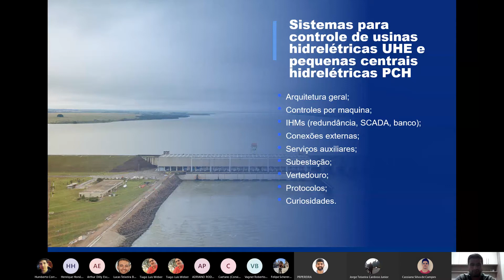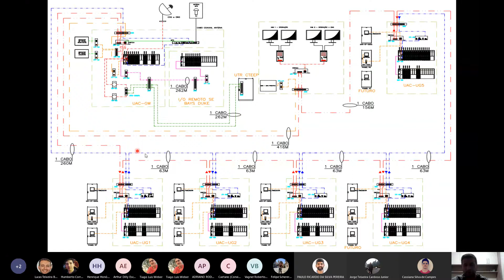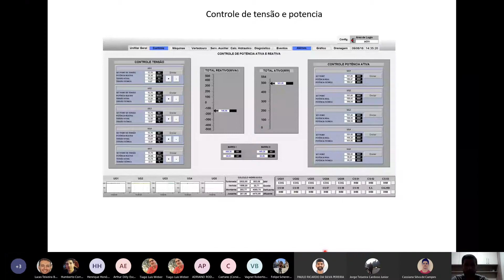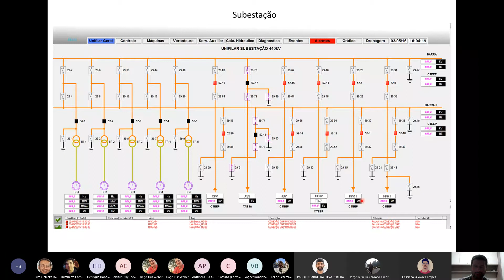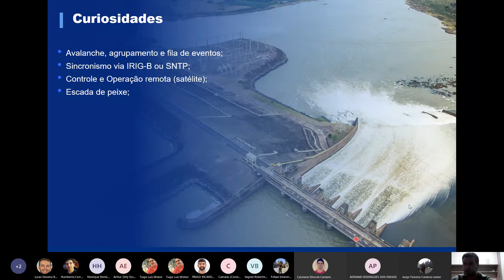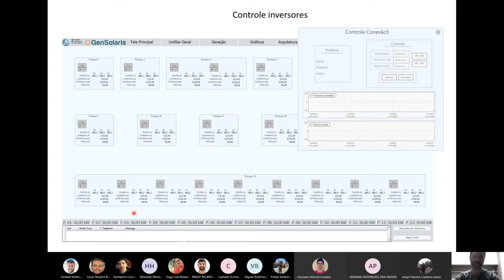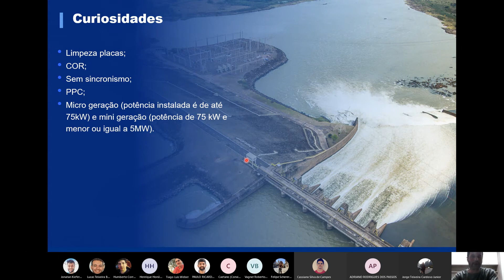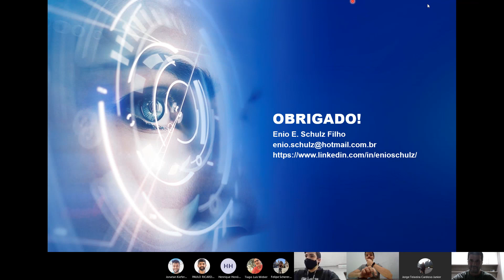Tópicos para montagem de sistemas de controle de usinas hidrelétricas e fotovoltaicas [KSR]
nesta quinta feira o Enio Erny Schulz Filho falou sobre sistemas de controle de usinas no KSR